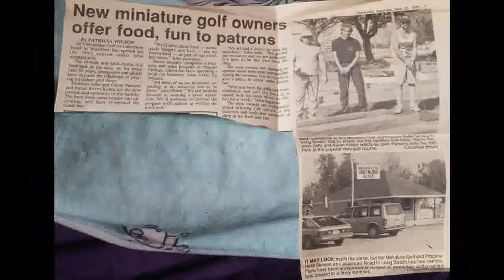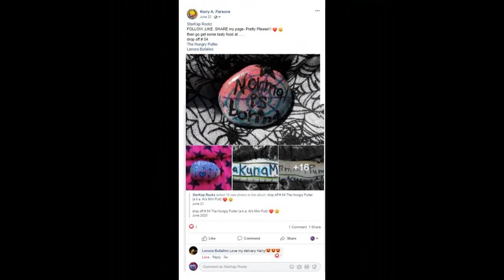StarKapRockz # 182 Hakuna Matata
June 2020
Wainfleet, Ontario, Canada